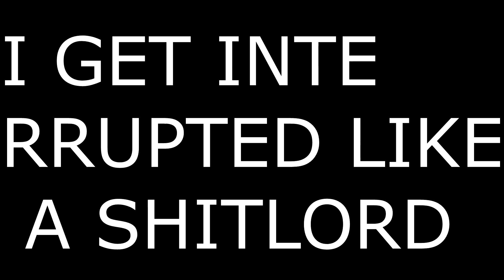SIR KLED TOP GAMEPLAY (NEW CHAMPION) - League of Legends Commentary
New league of legends champion Kled with his Sir Kled skin on the pbe

Playing League of Legends as Kled

Masteries: 12/0/18

Runes: ad marks and quints armor seals mr/lvl glyphs